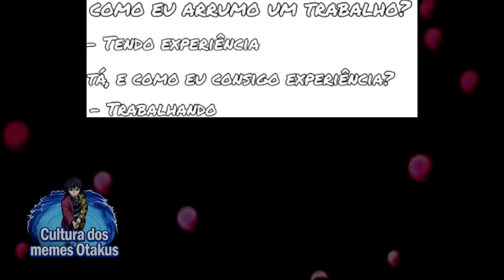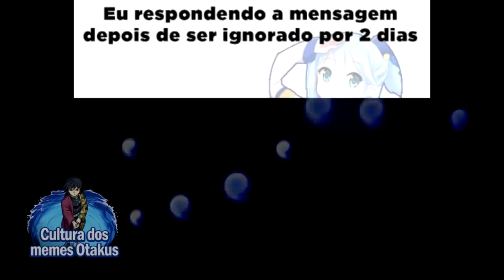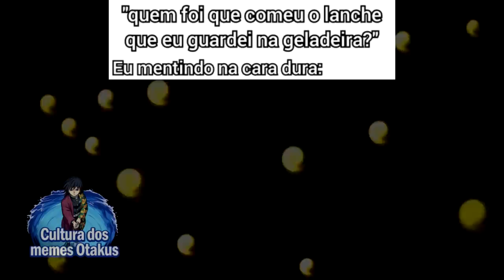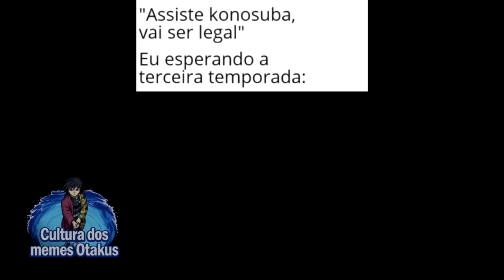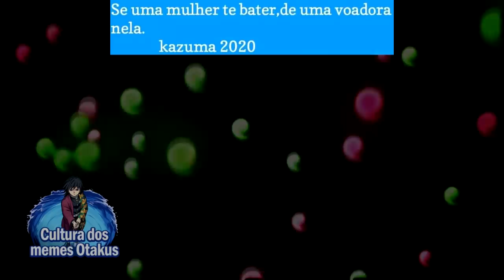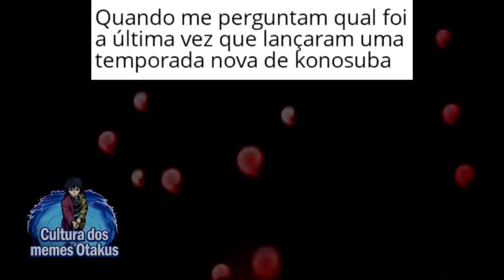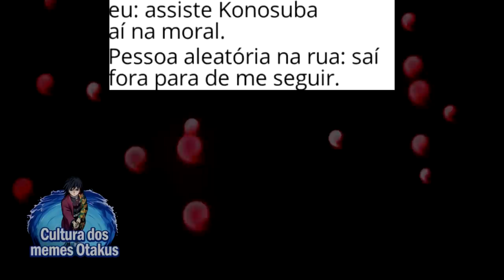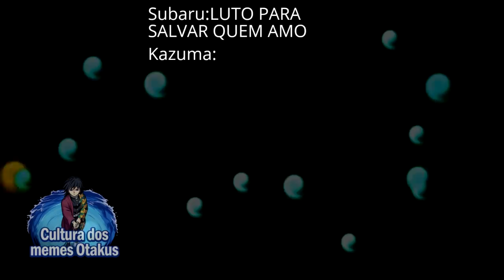VERDADEIRA UTILIDADE DA MEGUMIN ! | MEMES DE KONOSUBA | Memes em Imagens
Neste compilado de memes em imaegns de Konosuba em imagens eu vou melhorar o seu dia, estes memes incluem Kazuma, Megumin, Darkness, a Deusa da inutilidade a Aqua kk, entre outros personagens de Konosuba. Espero que todos possam dar gargalhadas com estes memes em de Konosuba.

📝 Os melhores Memes de Konosuba! Memes em Imagens

00:00​ Salve
00:01​ Se inscreve aí seu Otaku!